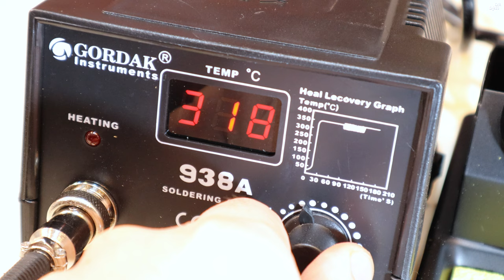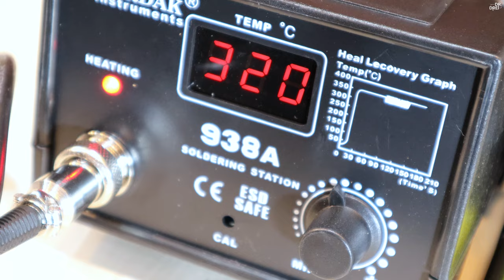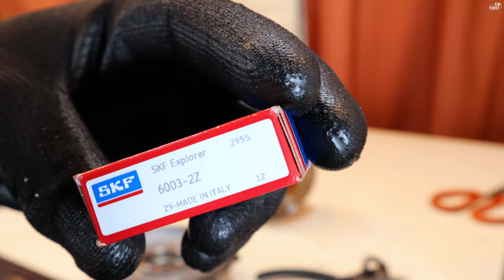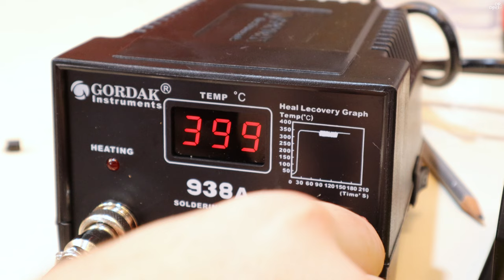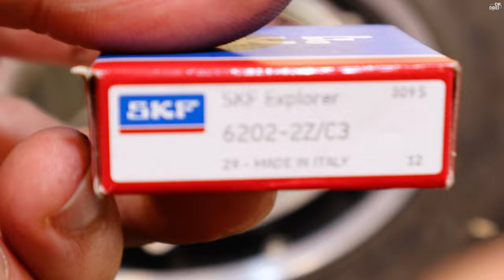Electric Scooter Hub Motor DIY Repair - replacing wires and bearing, cleaning rust